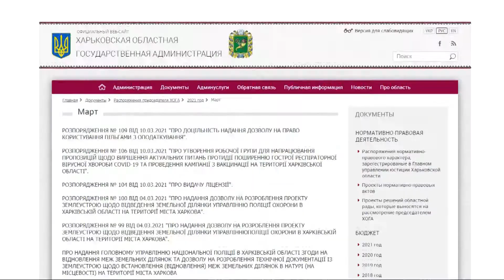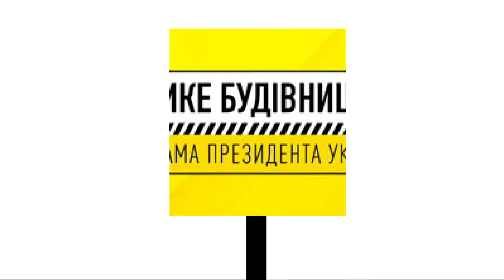Розклади (випуск від 12.03.21)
Чим запам'яталися перші 100 днів роботи губернаторки Айни Тимчук, розбирався Дмитро Коган.